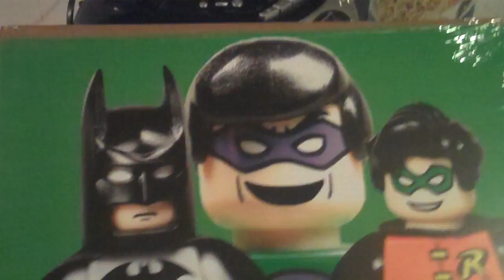LOL @ the CafePress Box!